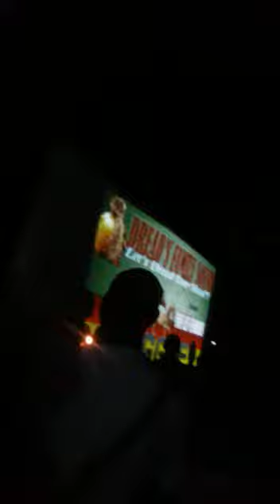Max Barry Burn Babylon Live Music Douta Seck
Live music at Douta Seck Senegal dakar